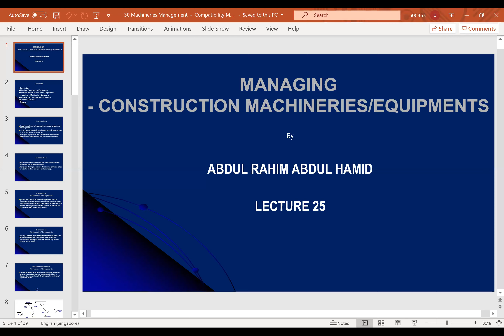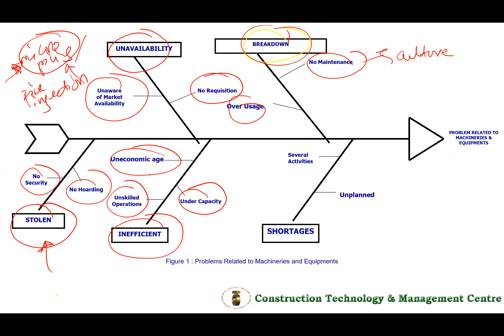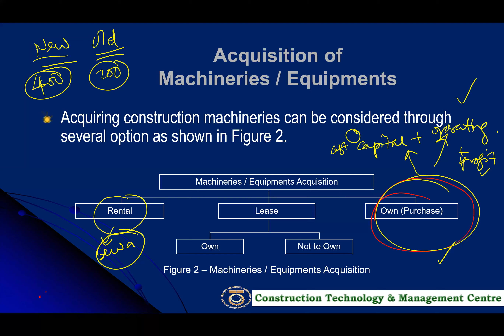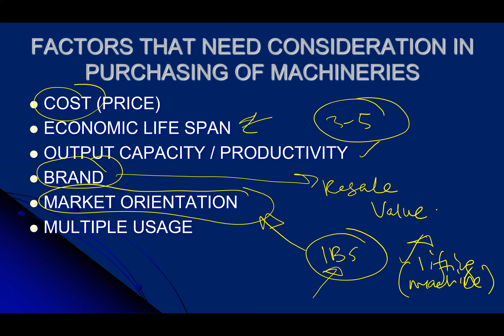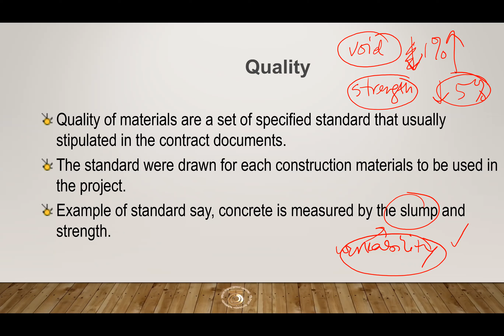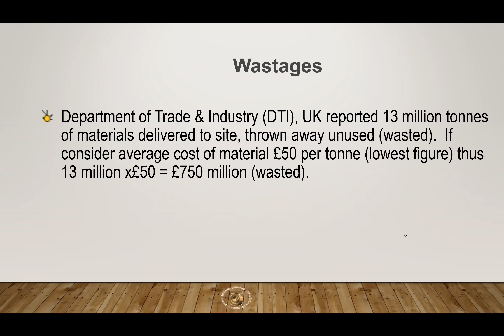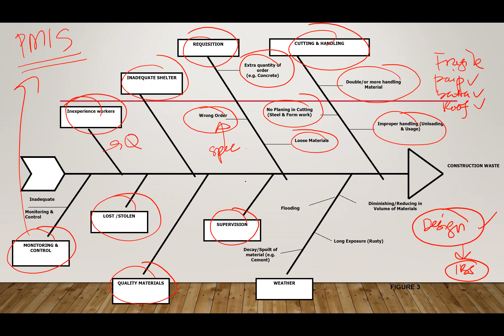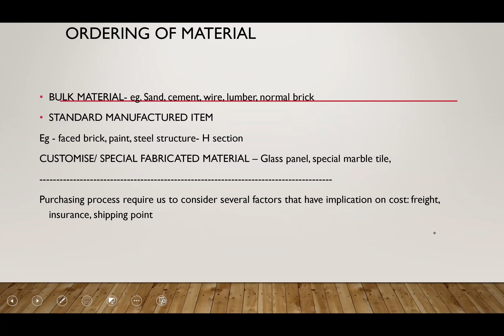MACHINARIES AND MATERIAL MANAGEMENT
SKAA4113 CONSTRUCTION AND PROJECT MANAGEMENT LECTURE ON MACHINARIES AND  MATERIAL MANAGEMENT